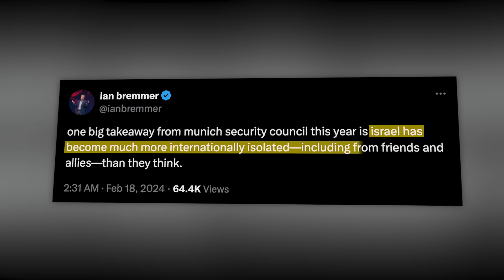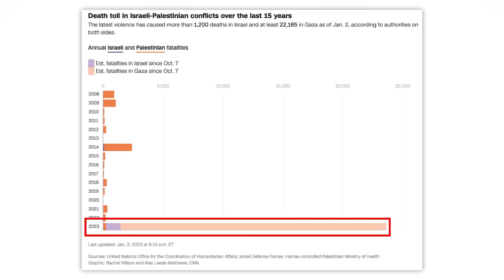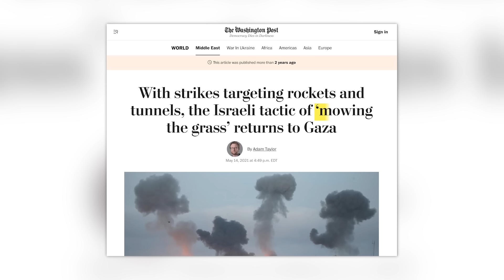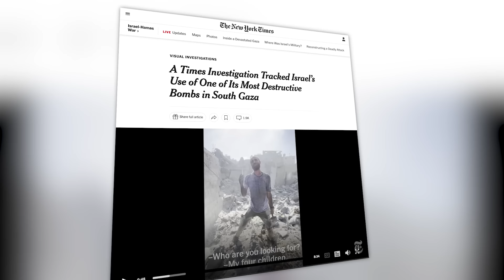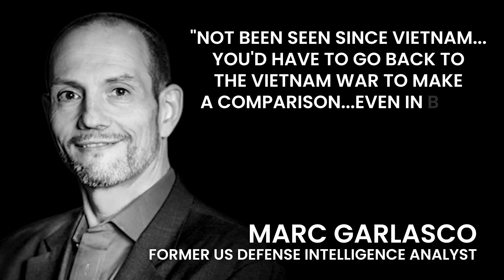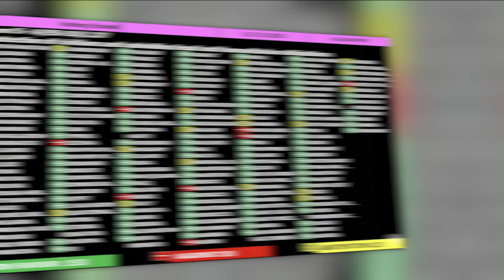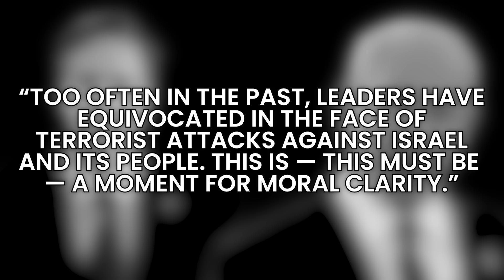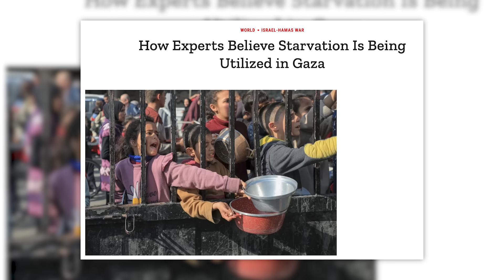Hamas Has Destroyed Israel (But Not How You Think)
Israel is going down a dangerous road in Gaza. Their stated goal is to eliminate Hamas but in reality there is no way they can achieve this goal. Hamas does not pose a long term threat to Israel, it never has and it never will. October 7th was the result of a failure in Israeli defense, not an advancement of Hamas military capability. The reality is Israel wants to take over the entire Gaza region and these horrific actions against the people in Gaza are the biggest threat to the long term security of Israel.

0:00 - Intro to Israel Gaza War
1:43 - Why Hamas is NOT a Threat to Hamas
2:35 - Why Oct 7th Was Israel's Error
3:29 - Truth Behind the Death Count
4:39 - What Israel's Leaders Really Think
6:36 - Western Media Reveals Tell Truth About Gaza
7:18 - 2,000 Pounds Bombs Used in Gaza
8:45 - Netanyahu's Real Goal for Gaza
9:55 - Israel Taking Over Natural Resources in Gaza
11:03 - Why USA is Now in Trouble
12:25 - How to Morally Look at this War